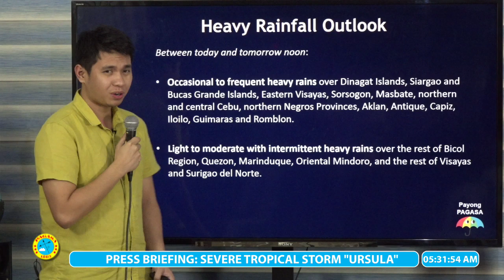Press Briefing: Severe Tropical Storm "URSULAPH" Tuesday, 5 AM December 24, 2019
DOST-PAGASA Weather Specialist:  Ezra Bulquerin